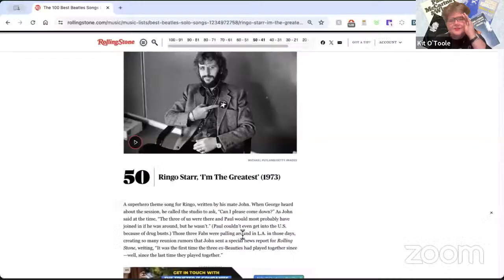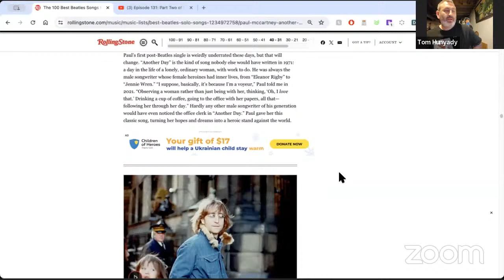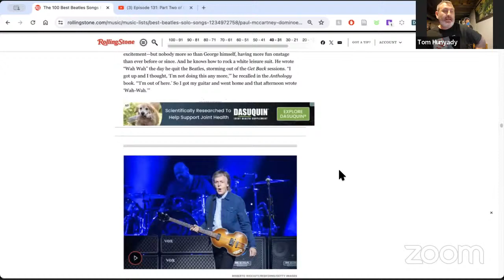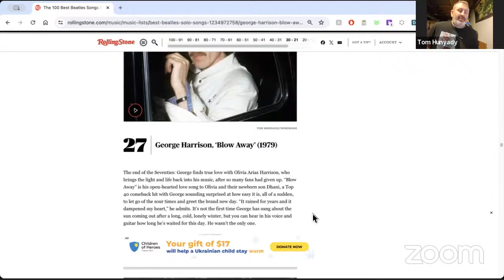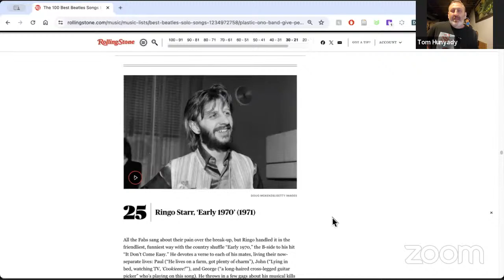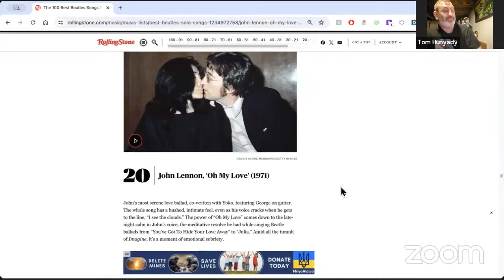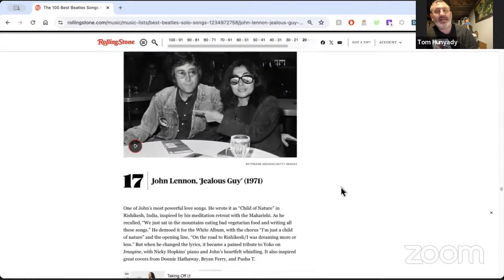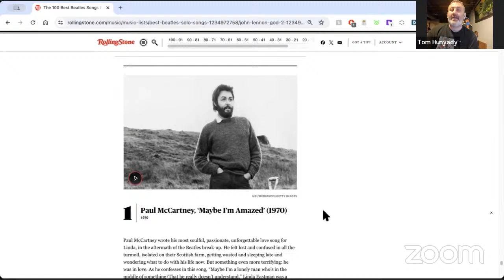Episode 131: Part Two of Our Reactions to Rolling Stone's 100.Best Solo Songs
Join us for the second part of our reactions to Rolling Stone's 100 Best Solo Songs! Plus we discuss Ringo Starr's latest single and other news.